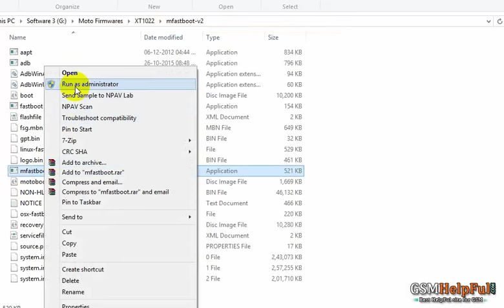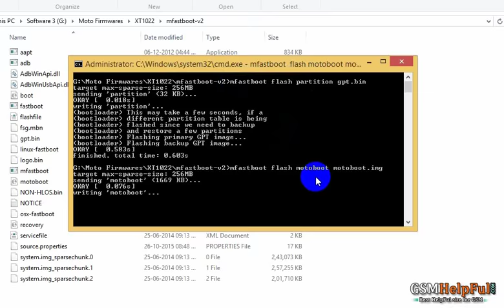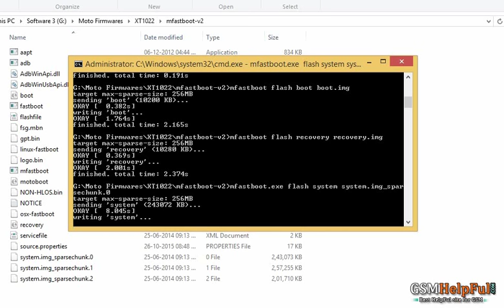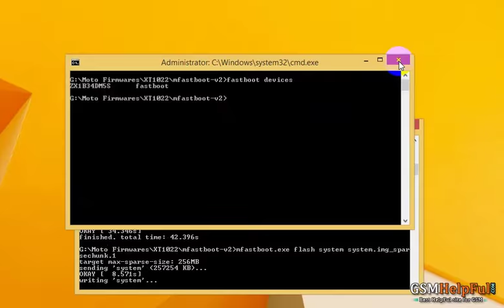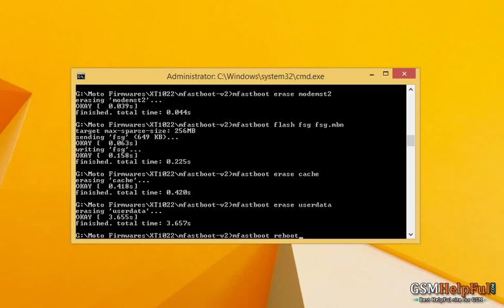How to Flash Moto E XT1022 with Simple Method by GsmHelpFul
How to fix hang on logo, restarting, auto turn on internet connection, auto turn on WiFi connection, auto app installing, auto gone balance, pattern lock, screen lock in Motorola Moto E XT1022 ?

► How to Flash, Bootloader unlock or Warning Boot Logo remove in Motorola Moto E XT1022 ? (Tested)

► Moto E,Moto G,Moto X All Gen Auto Flasher+Root Script v3.1 + Firmware